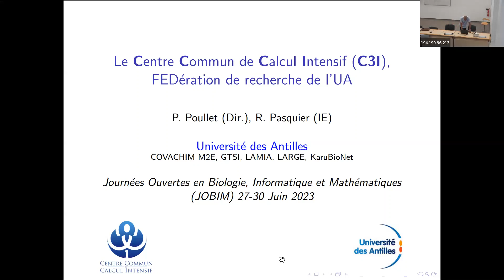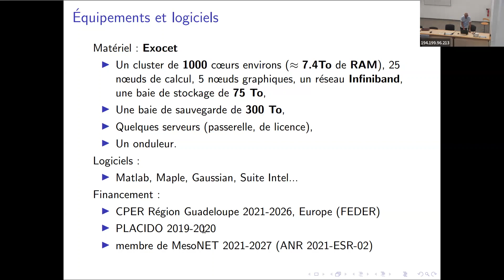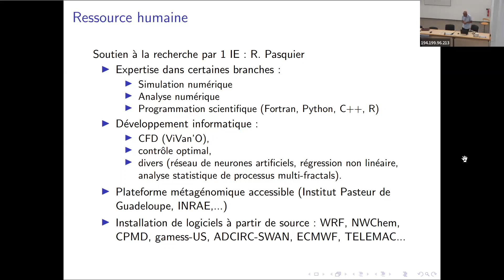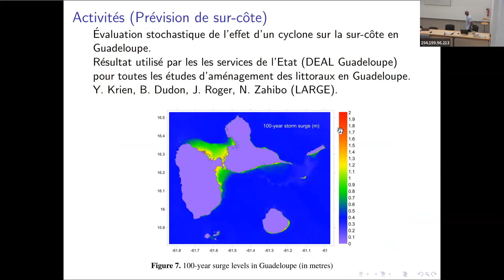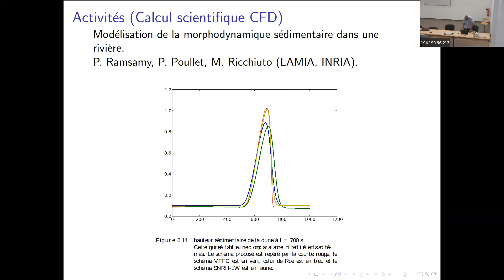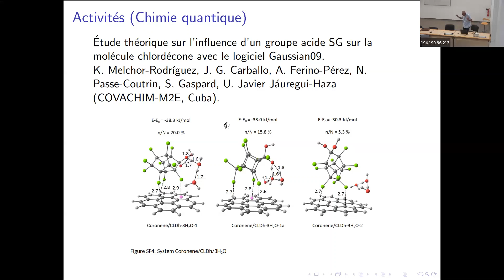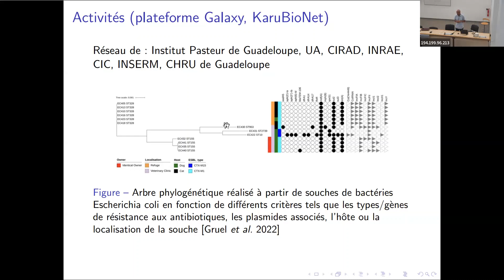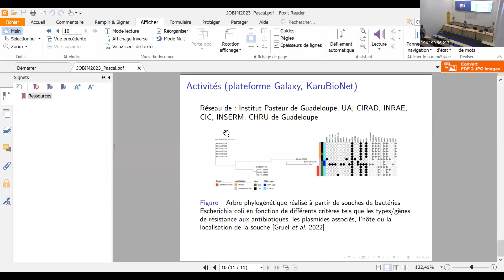Le C3I, plateforme commune de calcul intensif, de bioinformatique (Pascal Poullet)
Une conférence "grand public" a eu lieu en local (Pointe-à-Pitre), le mardi 27 juin 2023, lors de la conférence JOBIM (édition 2023 ; Nous avons pu assister à la présentation du Pr. Pascal Poullet (UA), intitulée : "Le Centre Commun de Calcul Intensif (C3I), plateforme commune de calcul intensif, de bioinformatique".